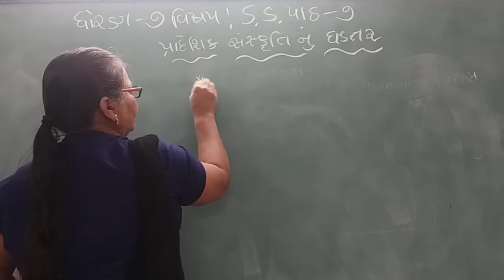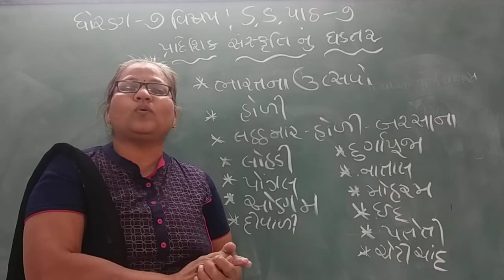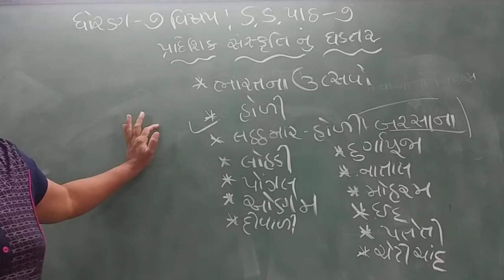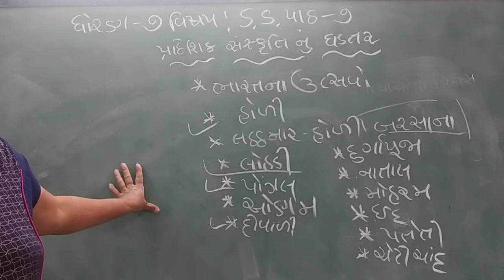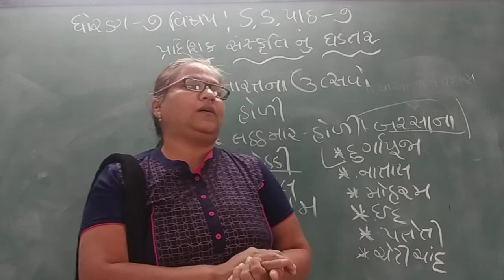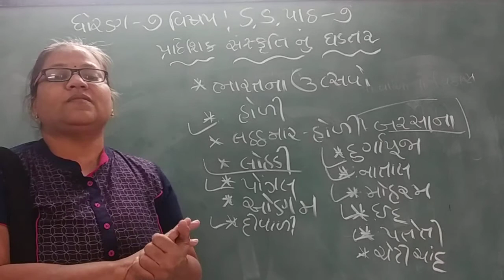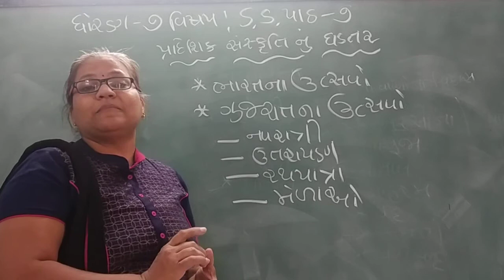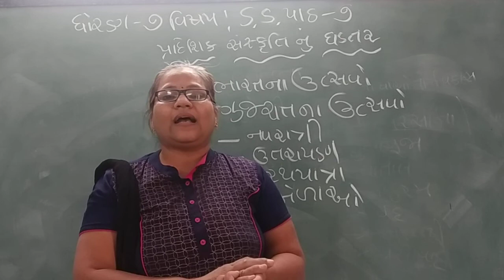GUJ MED STD 7 SUB S S CH 7 P 2